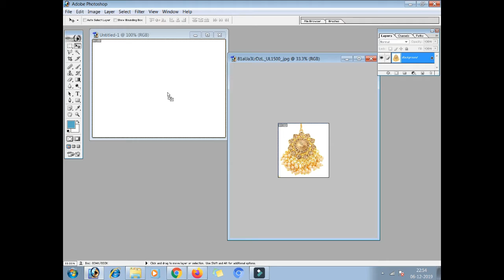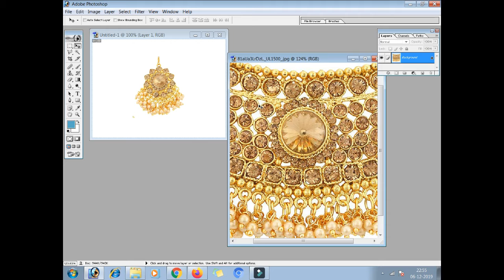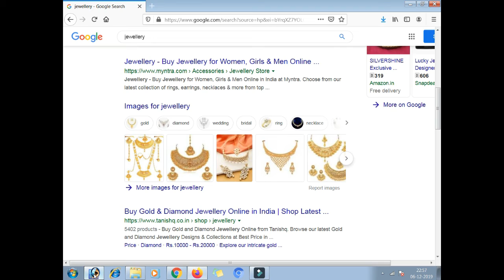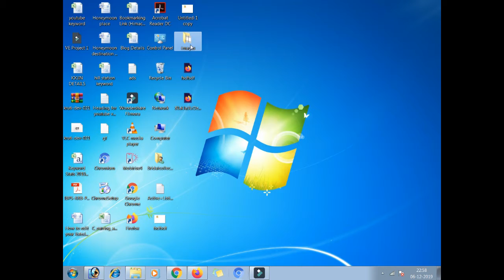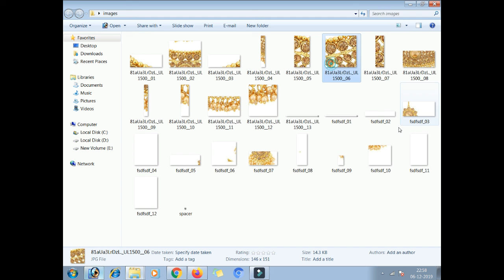How to use crop tool in photoshop in hindi | Crop tool in photoshop 7.0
Photoshop tutorial for beginners we take a look at photoshop selection techniques and more specifically the photoshop Crop Tool. How to Quickly Select Images Cut Out Detailed Images in Photoshop. can be really easy if you use all of the cutting out tools to help you. I always like to start with the magic wand photoshop and the quick select tool. It's a great place to start. In this tutorial we learn how to photoshop change background in a few simple steps.